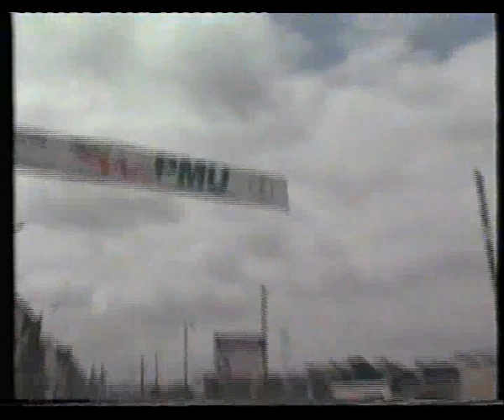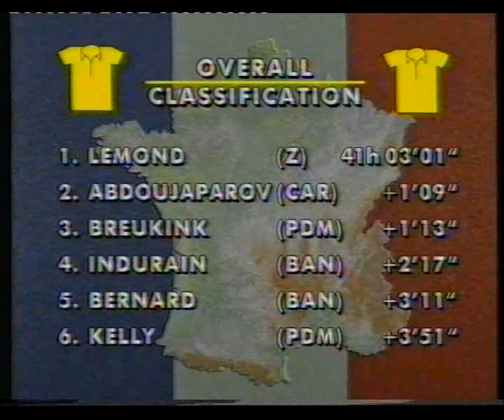Tour de france 1991 channel 4 stage10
PDM TEAM LEAVE THE RACE